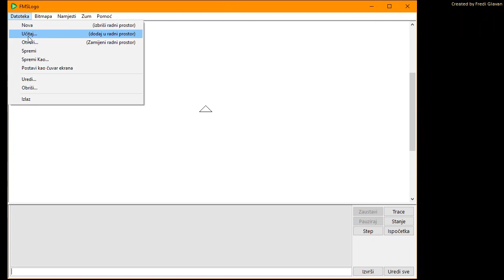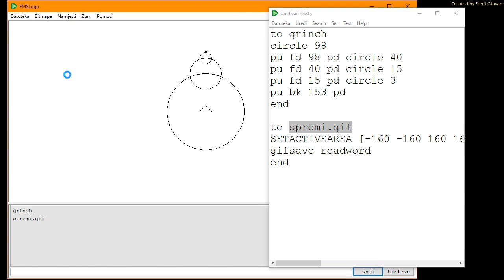r8 s21 ONLINE Animirani GIF GifSave FMSLogo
SRDDOS - r8 s21 ONLINE Animirani GIF GifSave FMSLogo